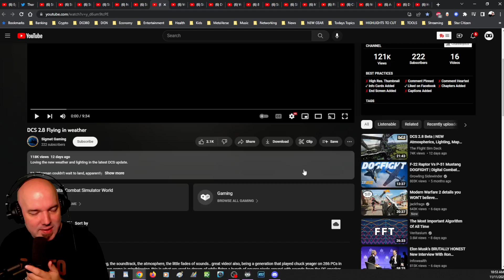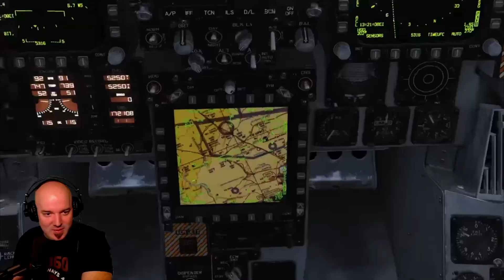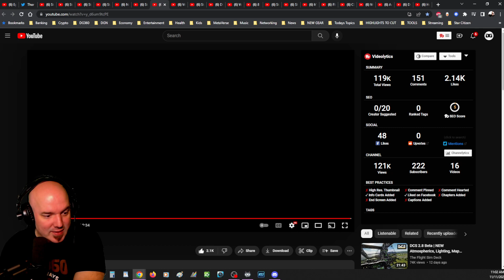DCS 2.8 FLYING IN WEATHER ... WOW.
Iy's great to see the newest DCS update! The cloud tech is just phenomenal!